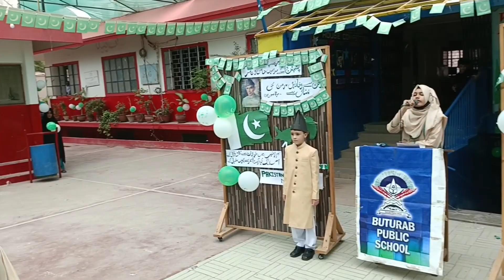14 August at school | independence day